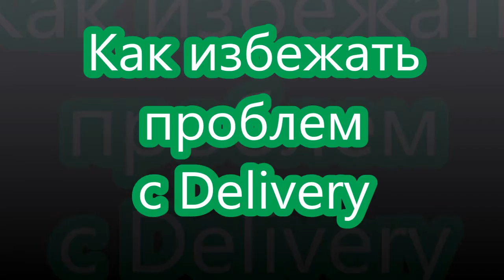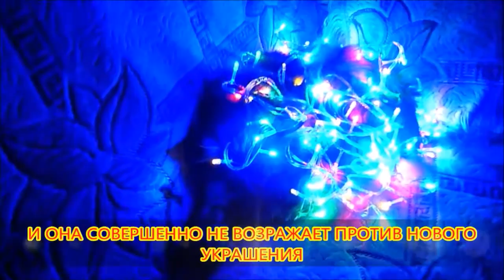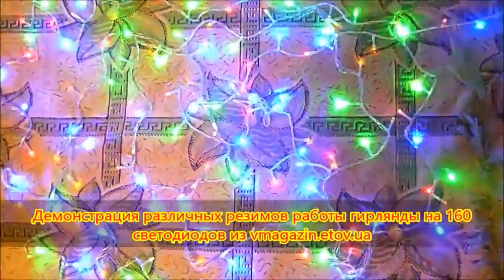Как избежать проблем с Delivery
Есть у службы доставки Деливери один неприятнейший секрет, который вам нужно знать, чтобы избежать проблем и больших огорчений при работе с ней.